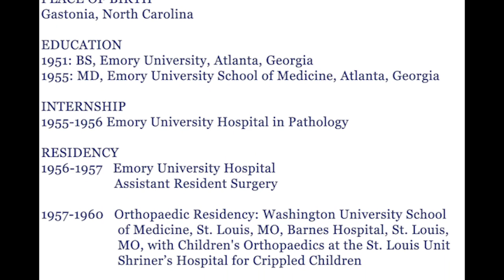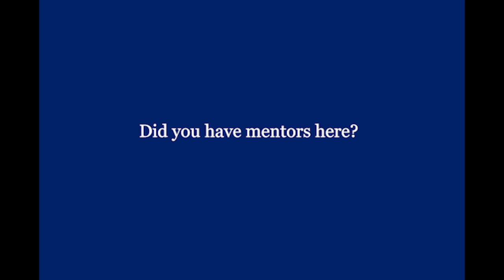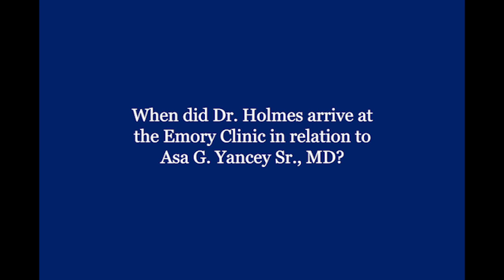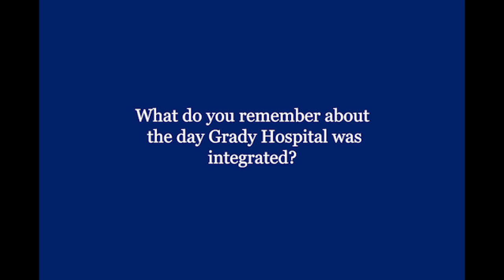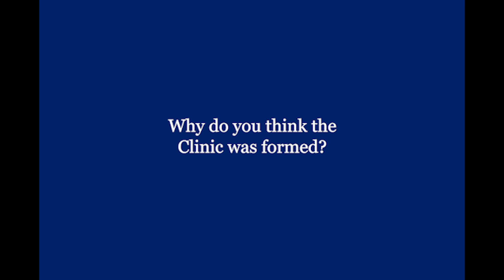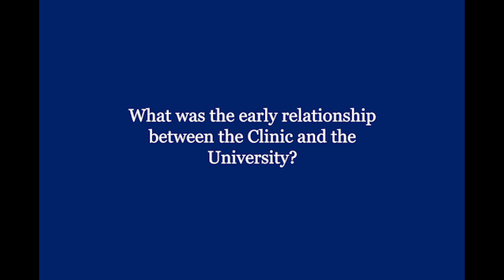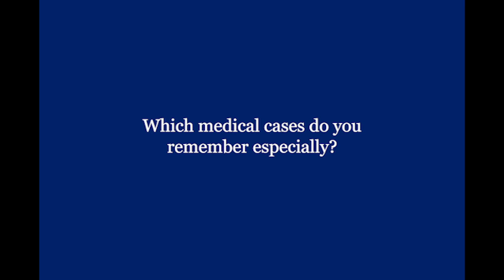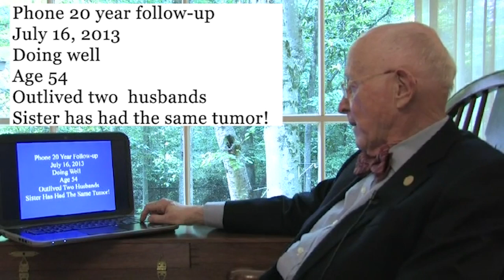Thomas E Whitesides, MD